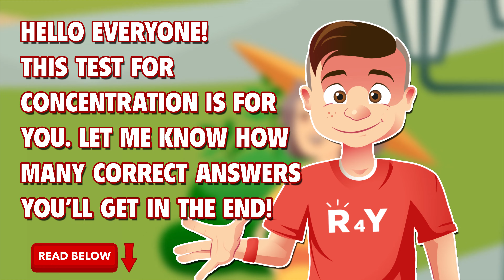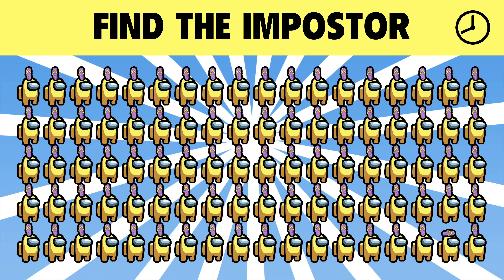Can You Find the Odd One Out? Among US Game Odd One Out IQ Games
Collection of Among US odd one out puzzles. Can you find the odd one out in these pictures before the time runs out? Test your brain and your eyes - search for the one object that is different from the rest in the set. Tricky visual brain teasers.

Each fun but challenging puzzle will have 4 or 5 rows of emojis. Hidden somewhere within each puzzle is one emoji that has been slightly changed. Your challenge is to find it! Can you spot the Among Us odd one out? Emoji brain game - Best find the difference photo puzzles. Can you find one emoji different from the rest before the time runs out?